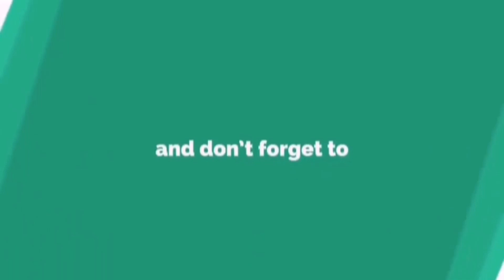Paano Mas Maging CONFIDENT?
Mga bagay GUARANTEED na makakatulong sa iyo na MABOOST ang kumpyansa mo sa SARILI!!